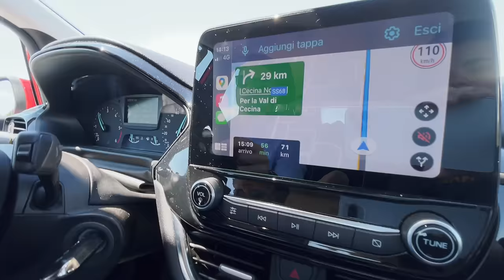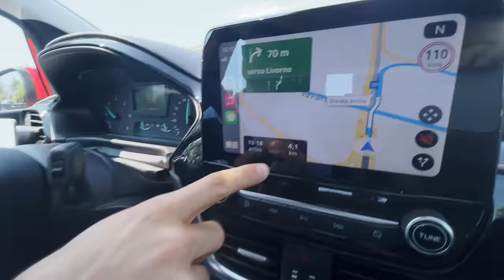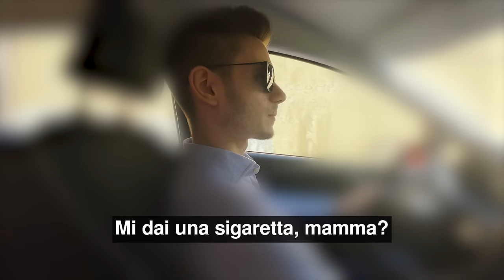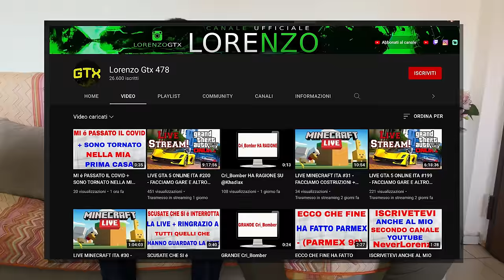RINTRACCIO un HATER a CASA SUA